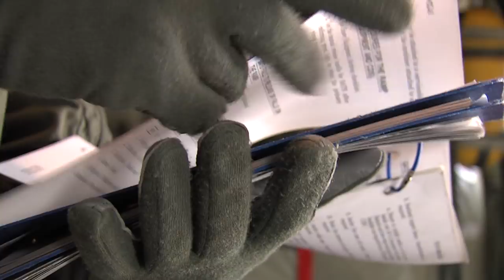Loadmasters in Romania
The 37th Airlift Squadron is participating in an Off Station Training Exercise this week.  Senior Airman Ellen McCarthy gives us a look at what the Loadmasters have been up to as they contribute to the mission.